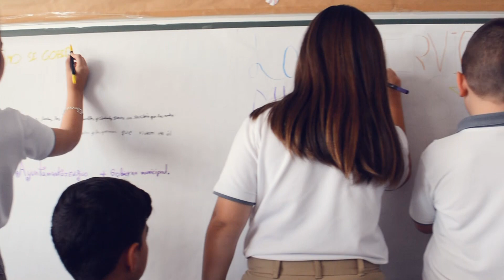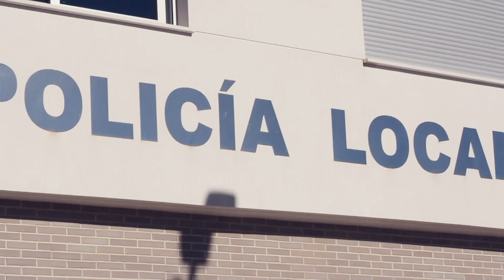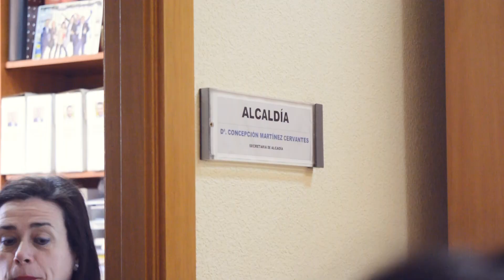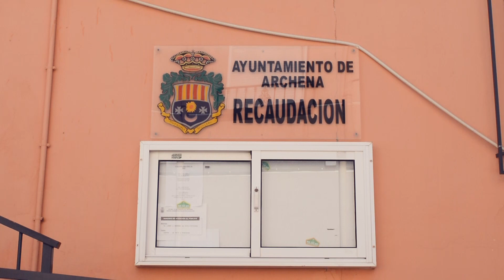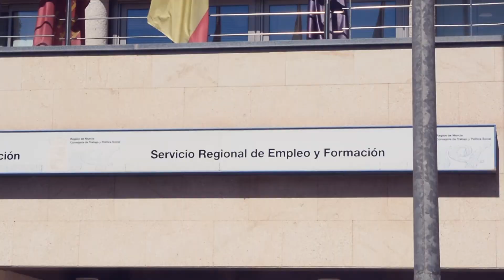Archena, un buen lugar para vivir